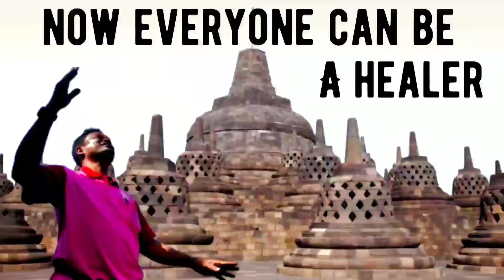Healing Deaf Right Ear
1. Read Affirmations
2. Attend Distant Healing Sessions
3. Heal Yourself/Friends/Family With The Healing Wand
4. Follow PVH Diet
5. PVH Bed Yoga
6. Be Emotion Free
7. Maintain Spiritual Hygiene